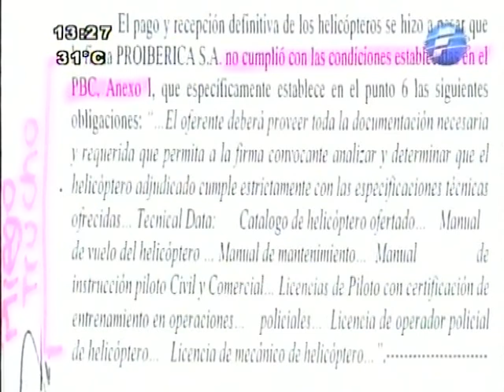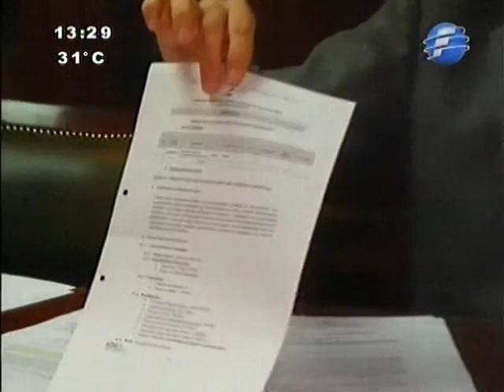Fiscalía habría imputado a Filizzola con documento falsificado - 01/04/14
La empresa Proibérica sostiene que la Fiscalía sustentó su imputación en el caso helicópteros en un pliego de bases y condiciones que habría sido falsificado en el Ministerio del Interior.
Meridiano Informativo.